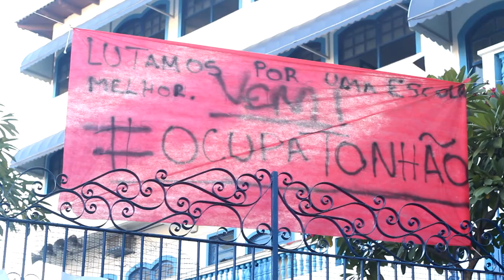Cenas da destruição da educação no RJ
Estudantes da ocupação estudantil "ocupatonhão" no Colégio Estadual Antônio Houaiss descobriram um cenário de destruição no terreno do colégio. Atrás do prédio onde funciona a escola esconde-se diversas instalações extremamente degradadas, que lembram até os cenários de filmes de ficção apocalípticos. Laboratórios, salas de aulas, quadras e até mesmo uma piscina foram tomados pelo mato. Insetos e infiltrações estão por todo o lado, isso tudo em meio a uma "maré" doenças transmitidas pelo Aedes Egypt. A triste realidade demostra a bizarra situação em que se encontra a educação no Estado do RJ. Enquanto a população carioca carece dos serviços de educação, saúde e entretenimento, salas de aula, laboratórios, quadras e piscinas são entregues ao abandono. Os estudantes da ocupação reivindicam o uso social-educacional do espaço, assim como outras diversas pautas comuns ao movimento de ocupações estudantil no estado do RJ.